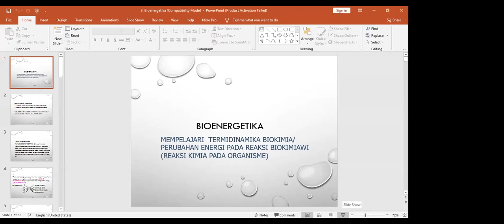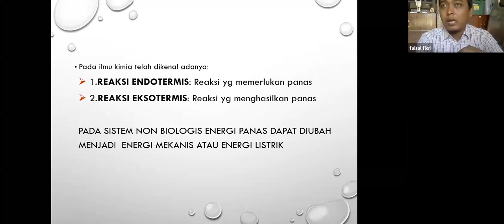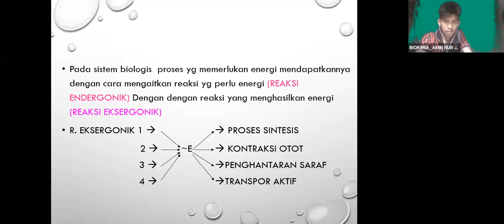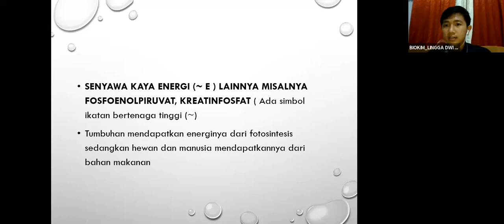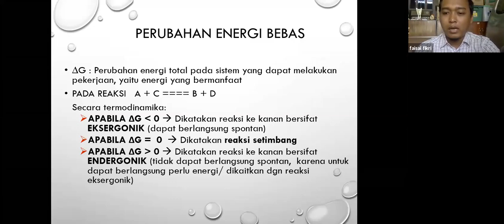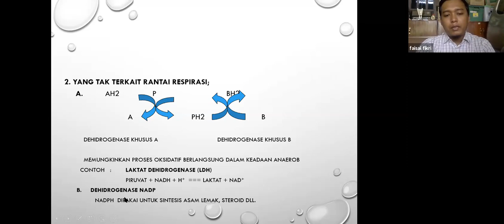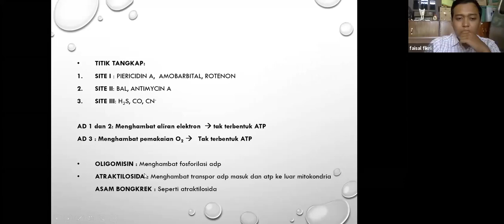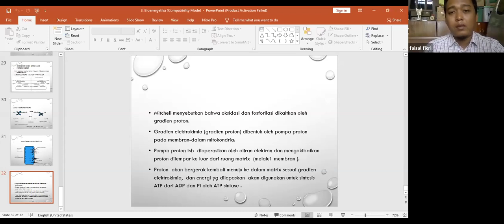Biokimia: Bioenergetika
Topik perkuliahan: Bioenergetika
Dosen pengajar: Faisal Fikri, drh., M.Vet